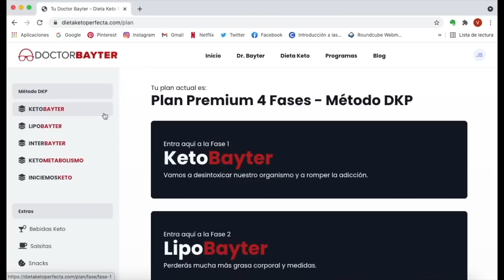Las pequeñas malas decisiones son los que te tienen vuelto 💩 - Doctor Bayter